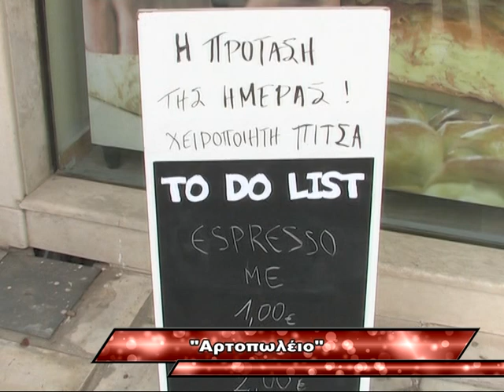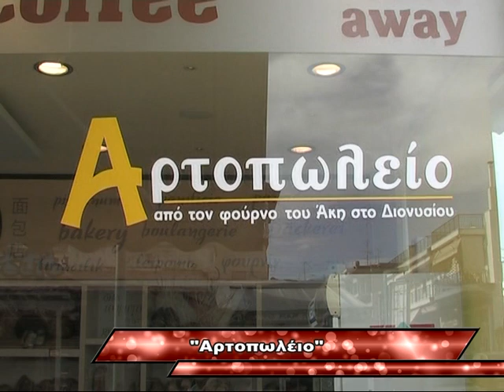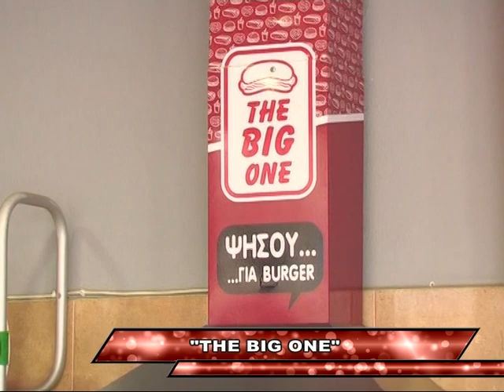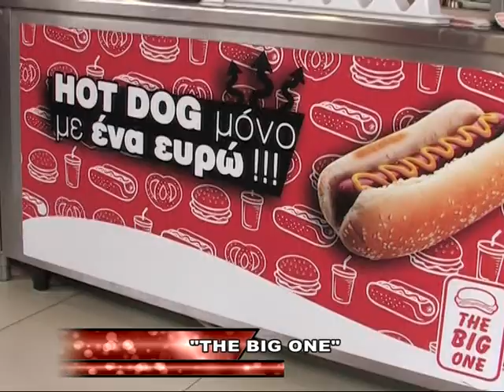"Εκπομπη Dolce Vita "Θεατρο Φαρος" 24./01/2013